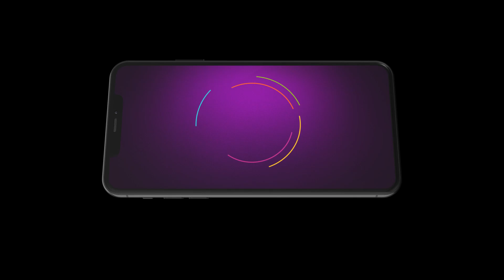Ep - 78 | Maari | Zee Tamil | Best Scene | Watch Full Episode On Zee5-Link In Description